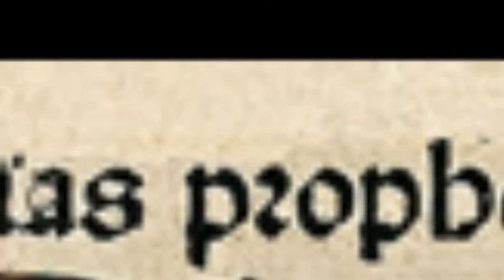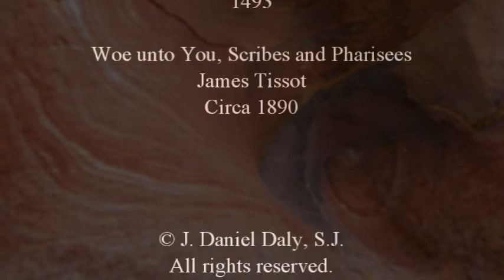Bible Character: Malachi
The prophet Malachi was especially concerned about the priests of Israel.  He exhorted them to give proper honor to God and to instruct the people in ways that would bring them closer to God.